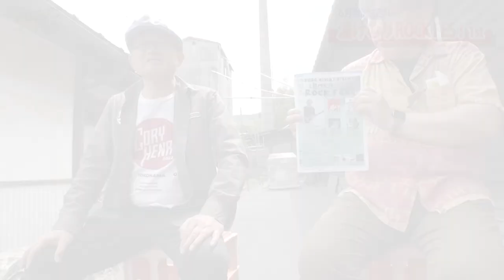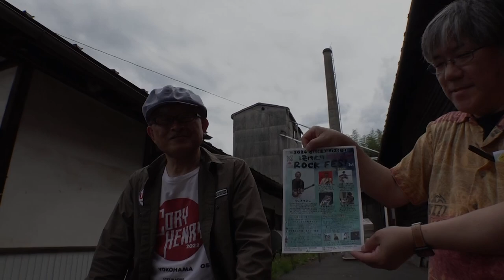【長野千曲上田】湯けむりROCKFES！１st :6/1(土)6/2(日)主催者に聞いてみた...‼︎ “うじきつよしさん“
湯けむりROCKFES！１ｓｔ

【長野千曲市...上田】ゆけむり:ROCKFES！１sｔ:6/1(土)6/2(日)